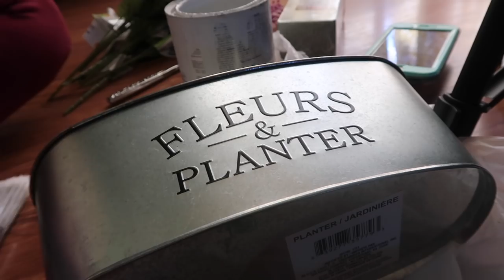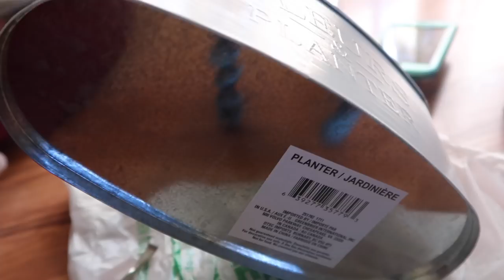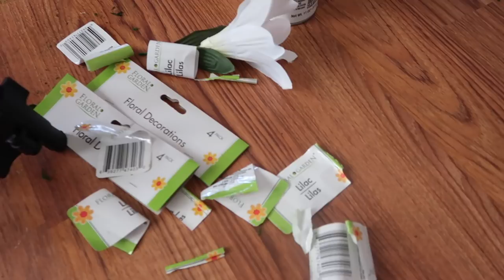FARMHOUSE DIY DECOR | PIER ONE IMPORTS INSPIRED DECOR | DOLLAR TREE DIY | FLORAL DECOR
THANKS FOR WATCHING, IF YOU LIKE VIDEOS LIKE THIS PLEASE MAKE SURE YOU GIVE IT A BIG THUMBS UP AND IF YOU HAVENT ALREADY I WOULD LOVE IF YOU WOULD SUBSCRIBE TO MY CHANNEL I MAKE VIDEOS EVERY MONDAY WEDNESDAY AND FRIDAY!